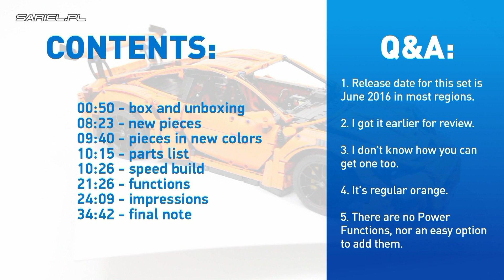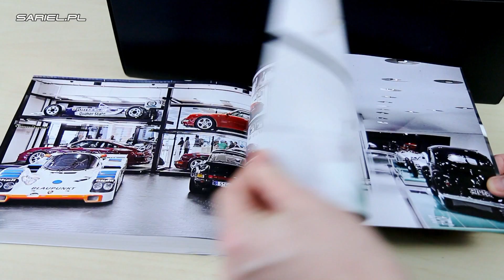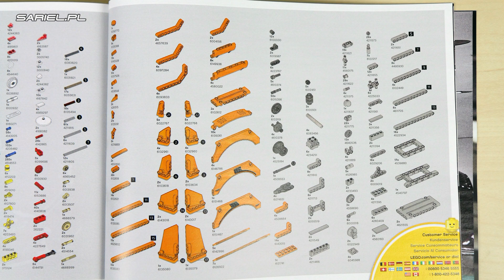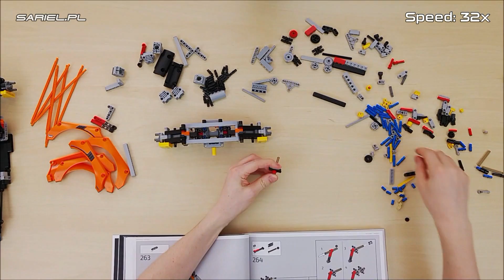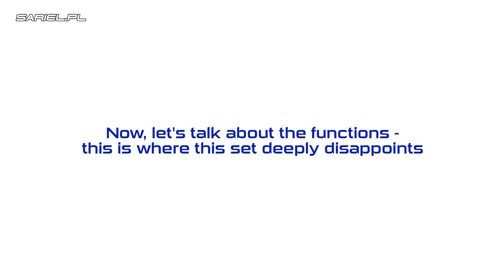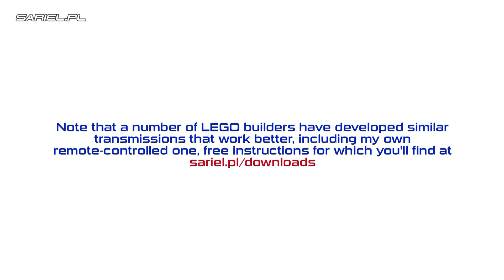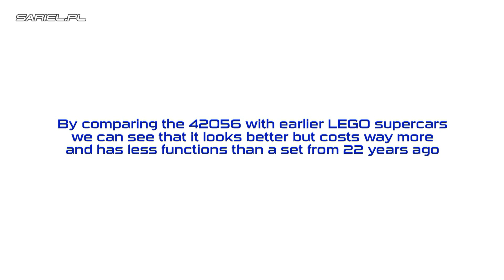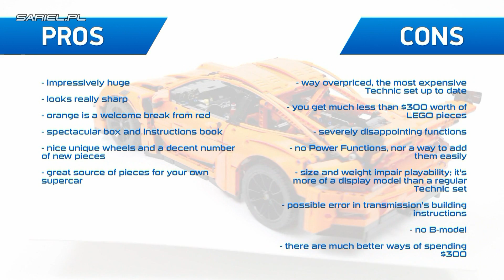'Lego Technic 42056: Porsche 911 GT3 RS' Unboxing, Parts List, Speed Build & Review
Chapters for your convenience:
00:50 - box and unboxing
08:23 - new pieces
09:40 - pieces in new colors
10:15 - parts list
10:26 - speed build
21:26 - functions
24:09 - impressions
34:42 - final note

'Lego Technic 42056: Porsche 911 GT3 RS' Unboxing, Parts List, Speed Build & Review | Sariel's LEGO Technic Den

Review, unboxing and speed build of the Lego Technic 42056: Porsche 911 GT3 RS set | Released: 2016. Pieces: 2704. Building time: 6h. Price: £249.99 / $299.99 / 299.99€